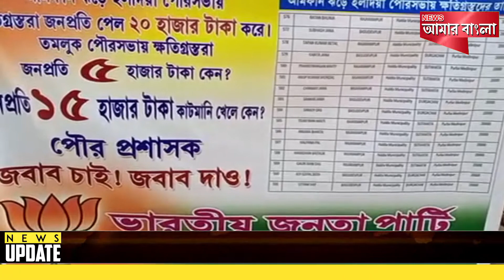আমফান ক্ষতিপূরণে স্বজনপোষণের অভিযোগ তৃণমূল নেতার বিরুদ্ধে